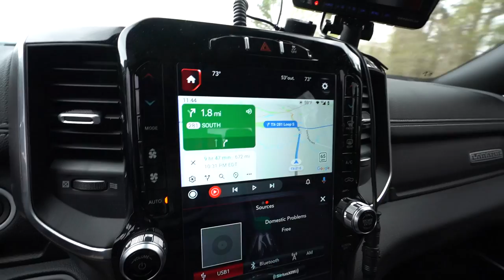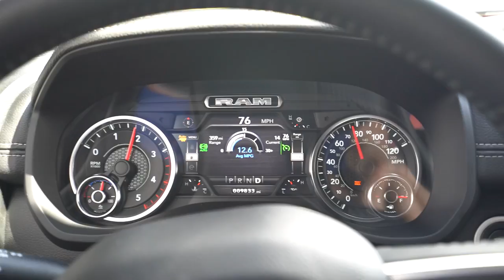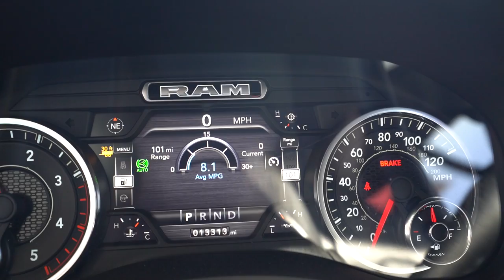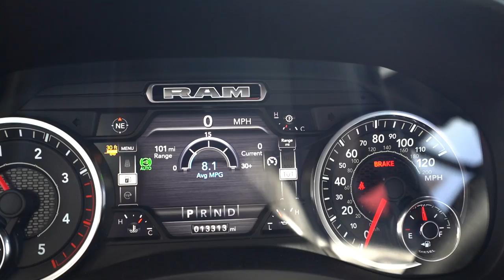My TRAILER was VANDALIZED by a DRUNK A-HOLE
While on a very long car consultation job, I had a bunch of bad luck.  First I got a flat tire before I even made it out of Texas.  Then the next car I was going to pick up had a flat tire.  That turned into a big ordeal.  Finally, on the way back while in Fort Stockton, Texas my trailer was vandalized by some drunk dude.  I mean honestly, who does that.

Avalon King Armor Shield IX - Use NGS25 for $25 off!